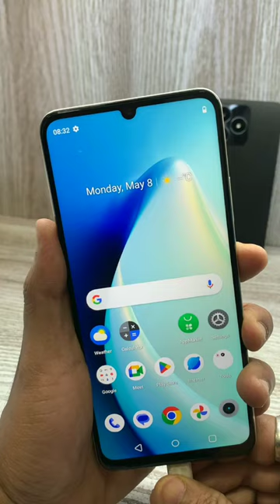Realme narzo N53 unboxing | CopyCat 🐈 stolen from Apple 🍎